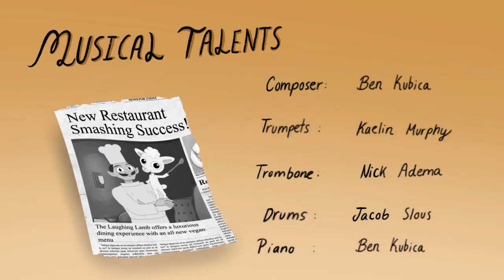Cooking with Lamb - Animated Short Film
A short film made in my final year of animation at Sheridan College.
Written Credits:
Film by Sandra Krutow
Music by: Ben Kubica (Composer and Piano) Kaelin Murphy (Trumpets), Nick Adema (Trombone), Jacob Slous (Drums)